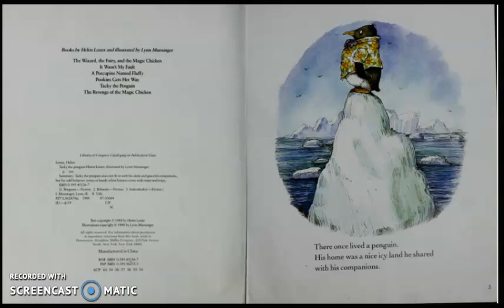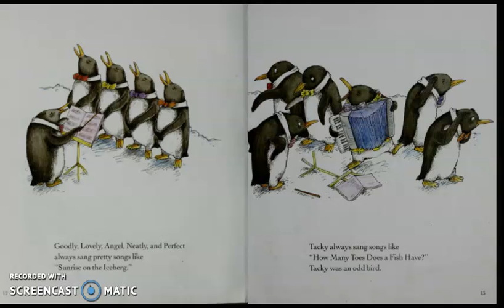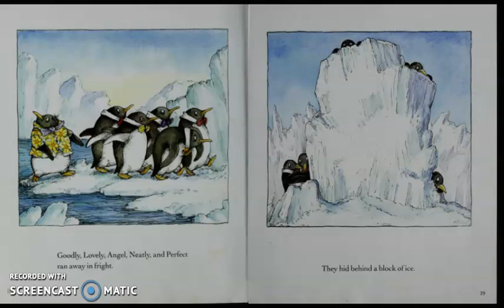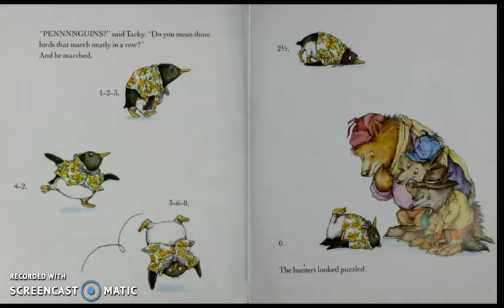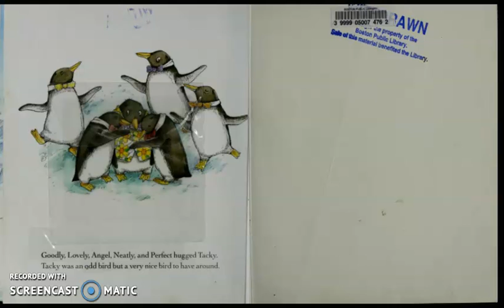Tacky the Penguin